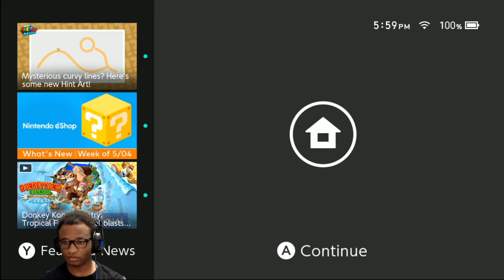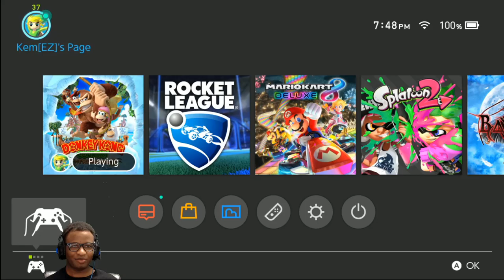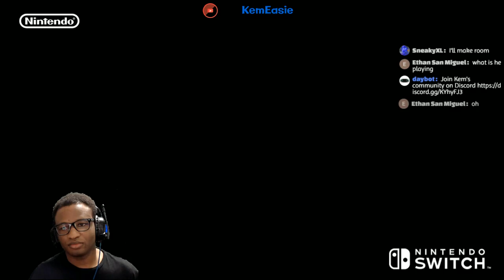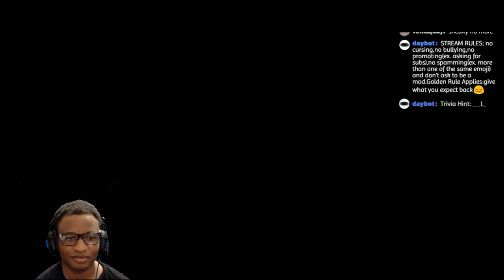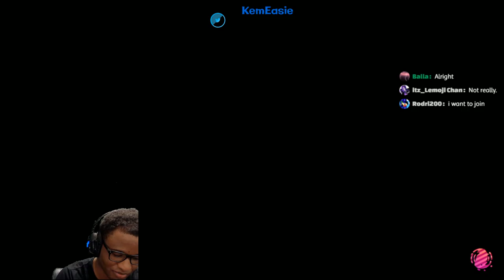Donkey Kong Country: Tropical Freeze & Splatoon 2 - Nintendo Switch Livestream #141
Playing Donkey Kong & Splatoon 2 on the Nintendo Switch . Let's have some fun!

To submit your balloon code type !balloon and then your code
To check where in the queue you are type !position

👾Stream Rules👾.

1. Keep the chat as clean as possible, this is a family friendly stream :)
2. Be respectful
3. No spamming
4. No links are allowed
5. No advertising or self promotion
6. Be nice to the day bot and mods they're your friends :)